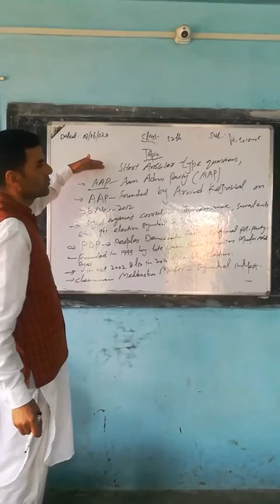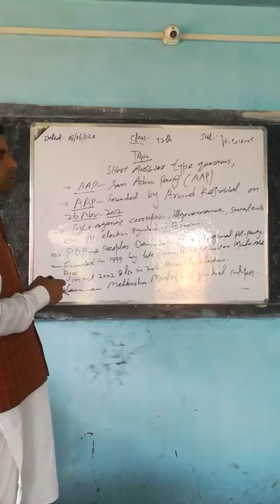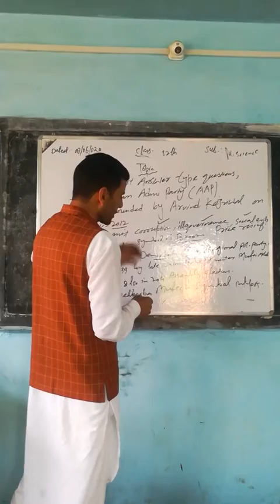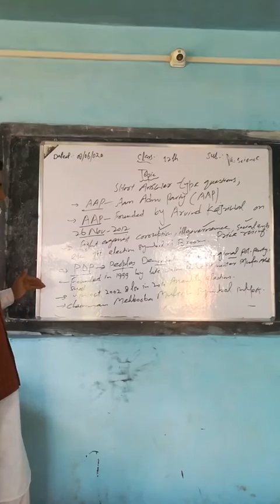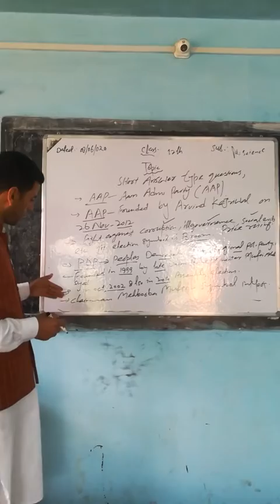Topic :- Aam Admi Party(AAP) and People's democratic party (PDP)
Class 12th standard, subject Political science